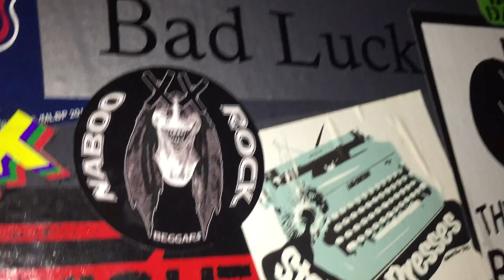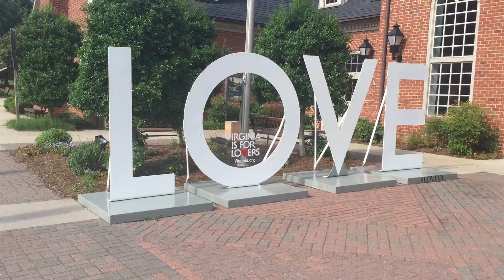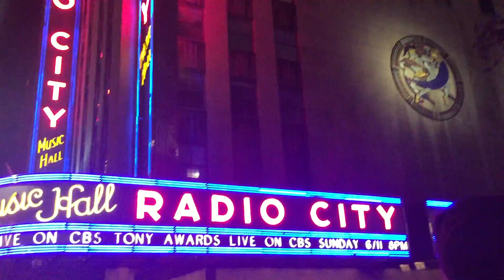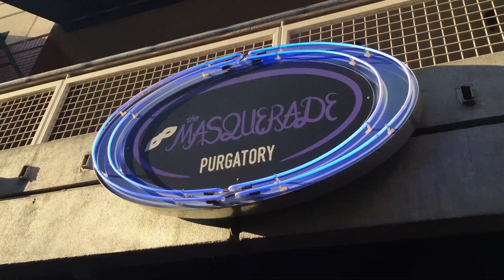Summer 2017 Tour "Suns Out, Buns Out"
We went out on the road for our 2nd multi-state tour and shared a van, equipment, and musicians with our boys in Pushover for 2 weeks! It was a blast.

-Darte ft. Sarah Dyer - "Hurricane"
-Cursed Body - "Night Shade"
-Haily Taylor - "Abyss by Expire"